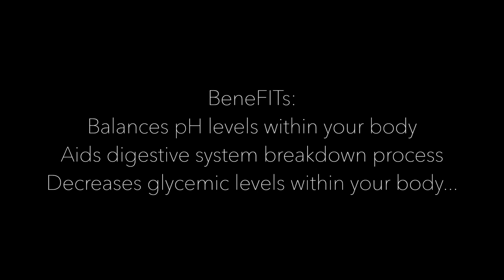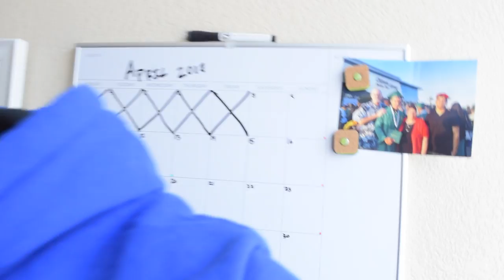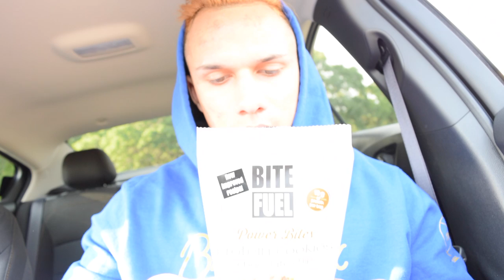PHYSIQUE TRAINING: Back & Chest VLOG | Pre Workout Shake | Yianni Athens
Yiannni Athens IG: @YIANNICHOBANI

Me: @KEVINDOYLEFIT

Let me know what style of videos you'd like to see & any questions & comments you might have regarding nutrition, workouts of the day, & anything else.